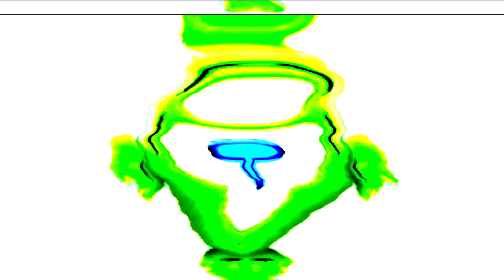Gummy Bear International September 2021 In X Major 344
Requested by: Brazilian Gummy Bear Effects 2.0 HD